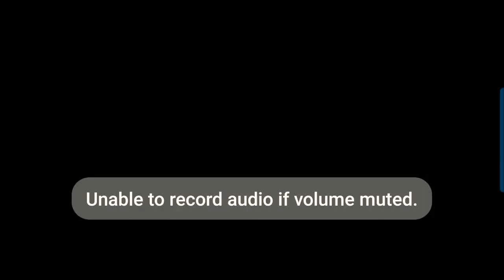How to play x plane 10 mobile) hard things 😅😁😁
Plz subscibe